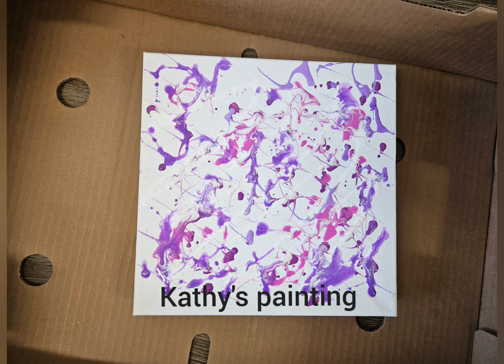Dianne Schaffer demonstrates Acrylic Paint Pouring. 8/2023